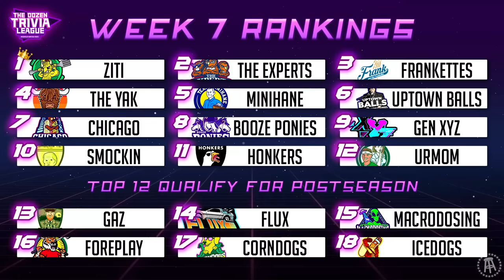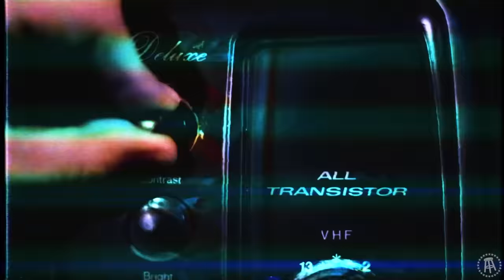Smockin vs. Gen XYZ | Match 22, Season 4 - The Dozen Trivia League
!!! NEXT MATCH AIRS ON TUESDAY, DECEMBER 19th !!!

Our final week of 2023 is here! The four-match week kicks off with a Top 10 matchup between 9-Gen XYZ (1-1-0) and 10-Smockin (0-1-1). Right now XYZ is trying to bounce-back after dropping a tough match to The Experts. Large, Vibbs, & Jake Marsh were close to a 2-0-0 start, but have a chance to rebound. For Smockin, it's been "same old" this season as they're 0-1-1 with two losses by one point. Since Season 3, Mark Titus, Mintzy, & KenJac are 0-5-3 in matches decided by two points or less. Who will break through!?

The Dozen Trivia League Season 4 airs every Tuesday through Thursday at 7|6c, with some weeks airing a Monday match!